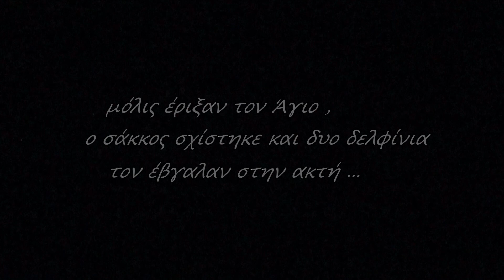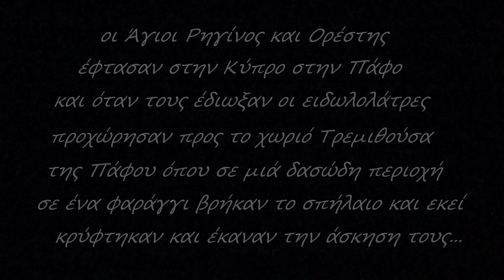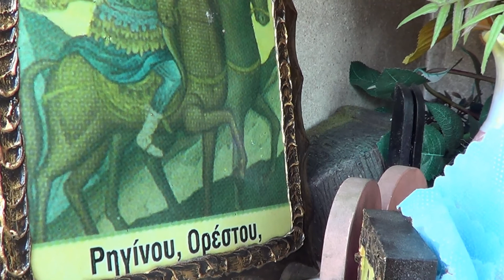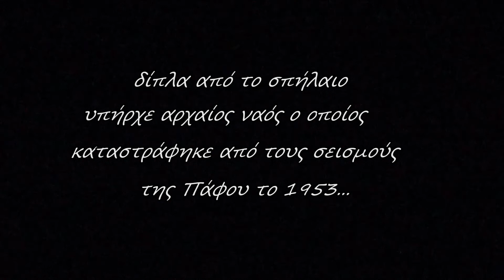Σπήλαιο Αγίων Ρηγίνος και Ορέστης , Τρεμιθούσα - Πάφος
το σπήλαιο στο οποίο κρύφτηκαν από τους ειδωλολάτρες διώκτες τους οι Άγιοι Μεγαλομάρτυρες της Κύπρου Ρηγίνος και Ορέστης και ασκήτεψαν εκεί για κάποιο χρονικό διάστημα πρίν πάνε στην Λεμεσό όπου και μαρτύρησαν .Βρίσκεται στο χωριό Τρεμιθούσα της Πάφου . Κύπρος η Αγία Νήσος ..!